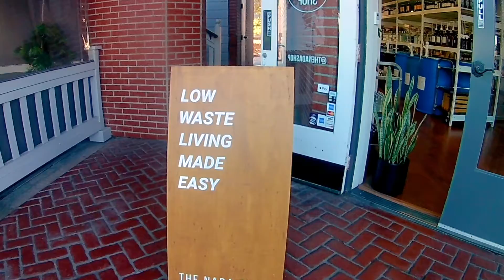The Nada Shop Virtual Tour